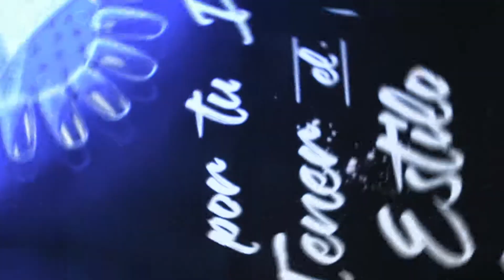Efecto Shell | Cibeles Fashion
Efecto Shell 🌟

- Polvo iridiscente
- Polvo ultra fino con reflejos tornasol que se adhiere al gel de un paso o de tres
- Textura súper fina
- De fácil aplicación
- Duración 15- 20 días sellado con gel finish